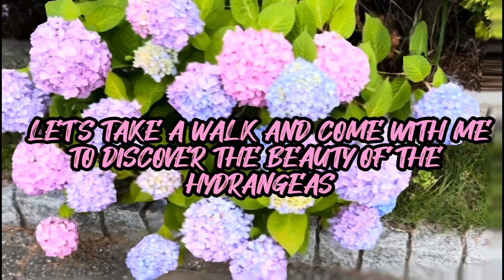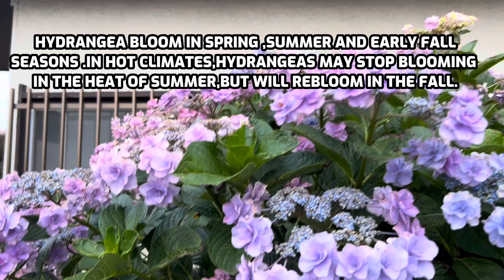LET’S TAKE A WALK WHILE LOOKING AT HYDRANGEA AND COME WITH ME TO DISCOVER THEIR BEAUTY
LET’S TAKE A WALK LOOKING AT HYDRANGEA AND COME WITH ME TO DISCOVER THEIR BEAUTY